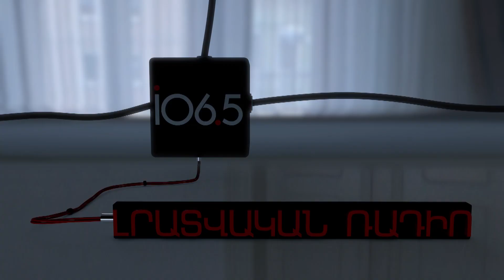Համաճարակից հետո մարքեթինգը նոր լուծումներ է փնտրելու. Արամ Նավասարդյան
Բիզնեսն այսօր խորհրդատվության, ռազմավարության մշակման կարիք ունի ու, այդ առումով, մեծ անելիք ունեն մարքեթինգային ծառայություններ մատուցող ընկերությունները: Ոլորտում, իհարկե, անկում կլինի, բայց ճգնաժամի ժամանակ հենց մարքեթինգային ըներություններն են, որ պետք է գտնեն ու բիզնեսին առաջարկեն ճգնաժամի հաղթահարման գործիքներ: Մարքեթինգի հայկական ասոցիացիայի նախագահ Արամ Նավասարդյանը ներկայացնում է ոլորտի վիճակն ու առաջիկա ամիսների հնարավոր զարգացումներ: